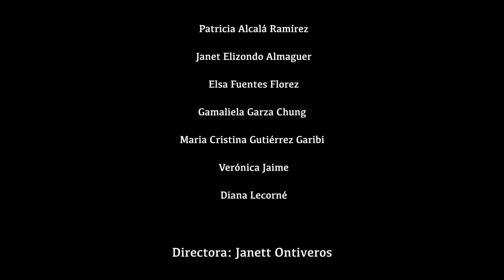Mexican Independence Day Celebration | 15.09.2020 | Mexican Embassy in Malaysia